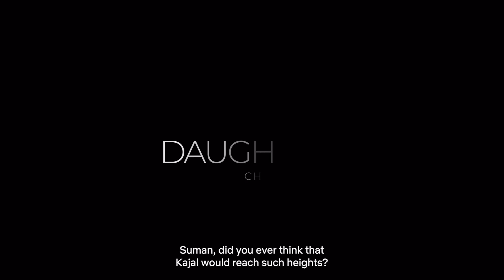satyabhama biography history of kajalagarwal biography part1